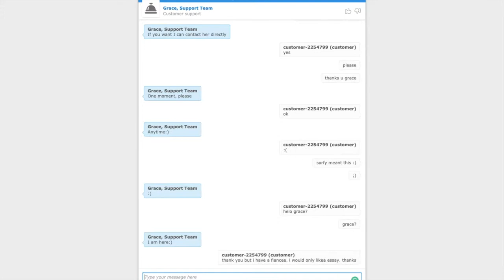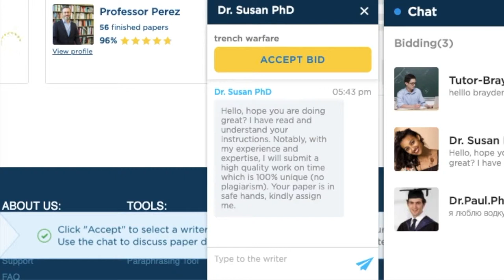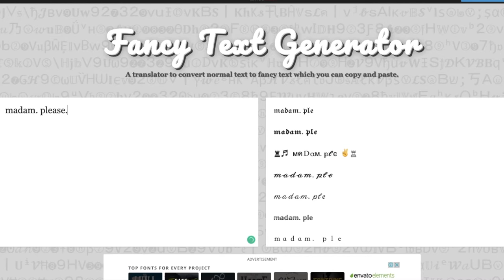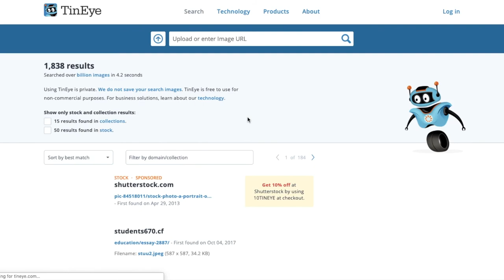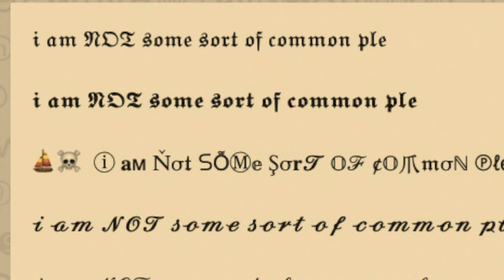We Troll EDUBIRDIE Customer Support!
𝖎 𝖆𝖒 𝖓𝖔𝖙 𝖘𝖔𝖒𝖊 𝖘𝖔𝖗𝖙 𝖔𝖋 𝖈𝖔𝖒𝖒𝖔𝖓 𝖕𝖑𝖊𝖇𝖎𝖆𝖓

Hope you enjoyed this video! Check out the others on my channel. No social media or merch tags lol.